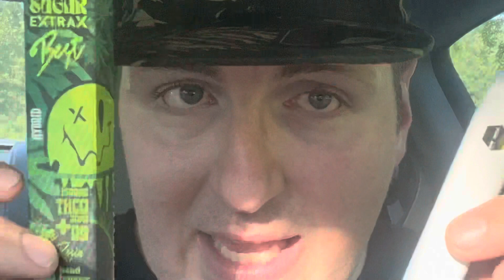SUGAR EXTRAX 2G THCO/DELTA9 HEAD BANGER Disposable Cart REVIEW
This disposable is also a Delta Extrax Product￼